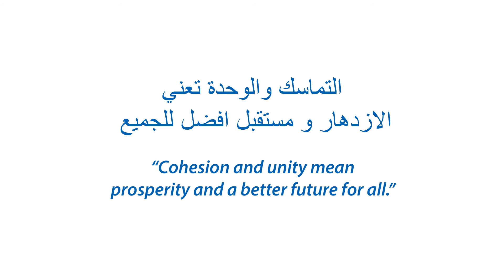أجيال القوة في العراق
التقاليد والعادات المتوارثة تحافظ على إحياء الثقافة العراقية على مر الأجيال. تمثل الأسرة أيضا جزءاً حيوياً من التماسك المجتمعي في مجتمعنا اليوم.

لنسمع من عائلة متعددة الأجيال تعيش في سهل نينوى في العراق.

تحظى الحملة الإعلامية للتماسك المجتمعي التابعة لبرنامج الأمم المتحدة الإنمائي في العراق بدعم من حكومة الدنمارك.